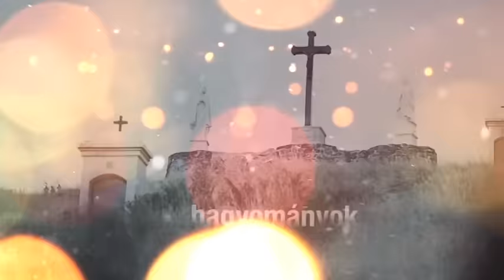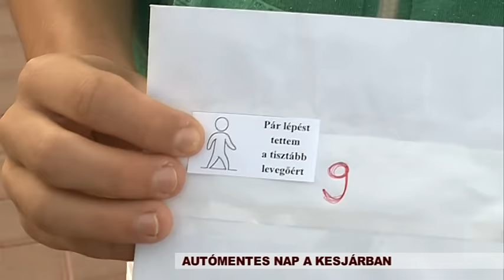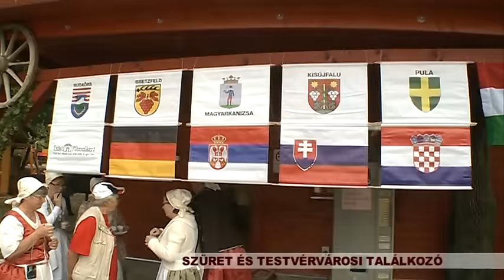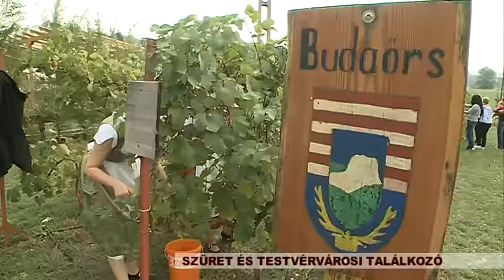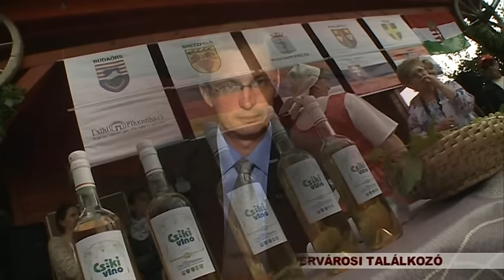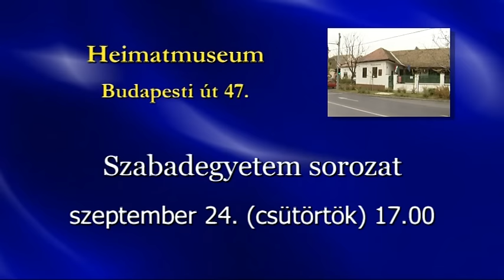150923 Városi Magazin